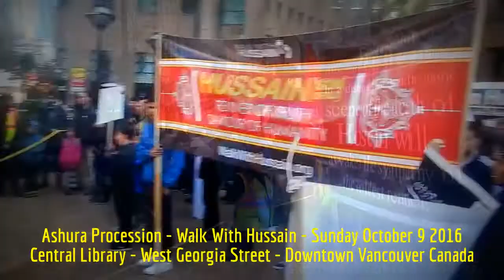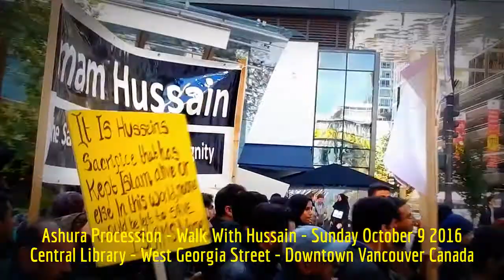HiMY SYeD -- Ashura Procession, Walk With Hussain, Downtown Vancouver, Canada, Sunday October 9 2016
HiMY SYeD -- Ashura Procession, Walk With Hussain, Central Branch Vancouver Public Library, West Georgia Street, Downtown Vancouver British Columbia Canada, Sunday October 9 2016